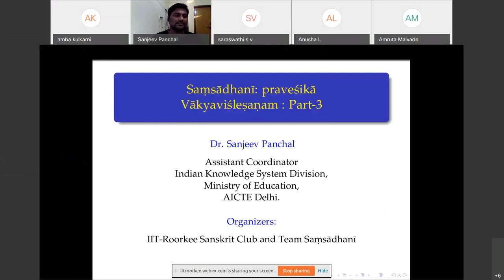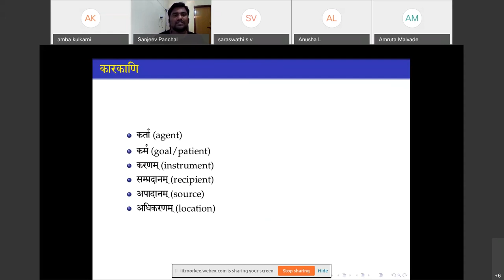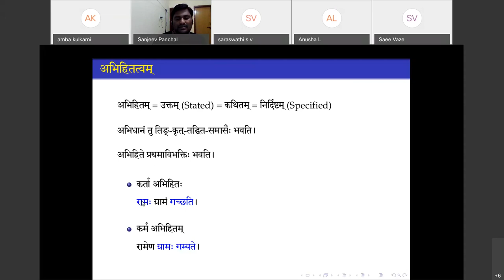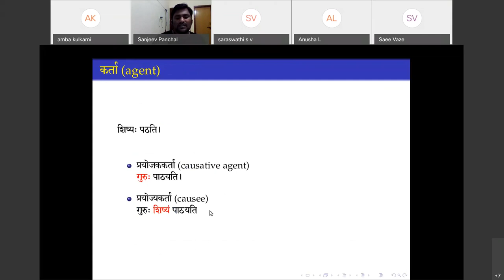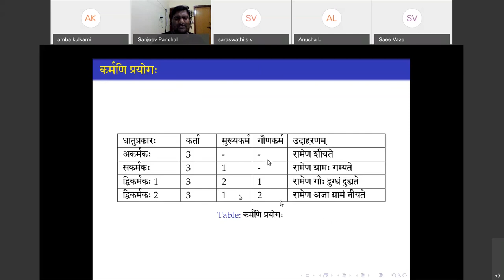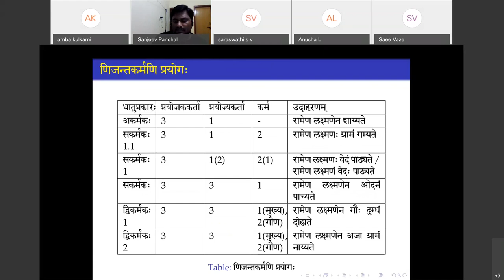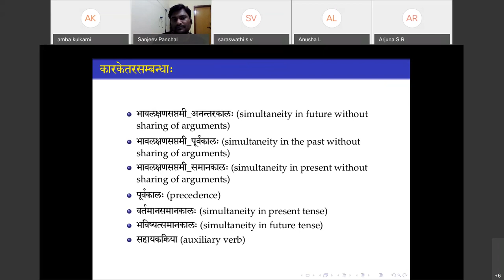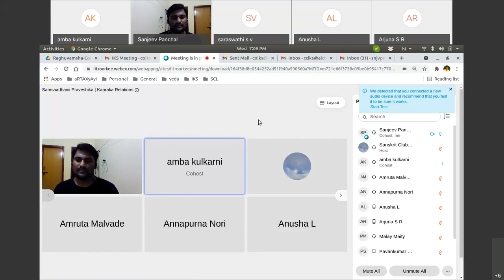Lecture-17 | Kaaraka Relations and Vibhakti Mapping | Samsaadhanii Praveshika